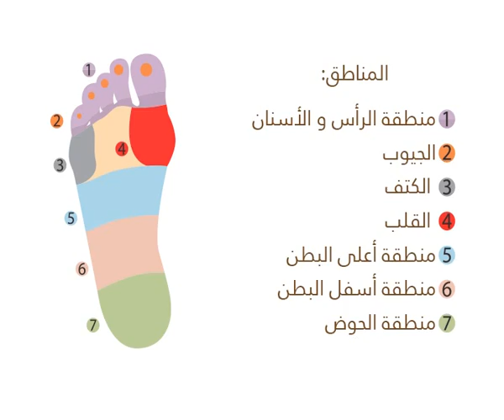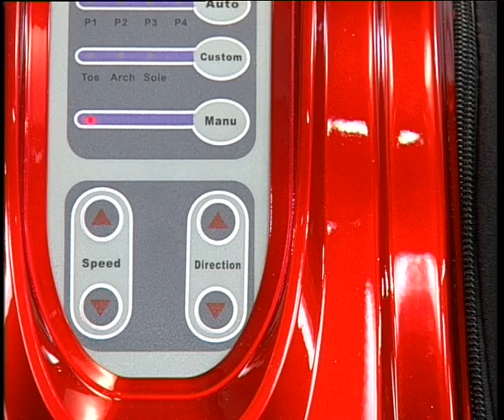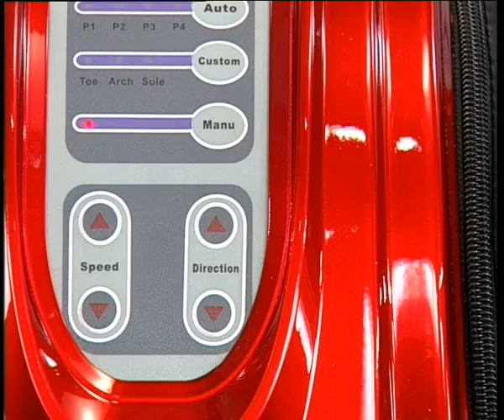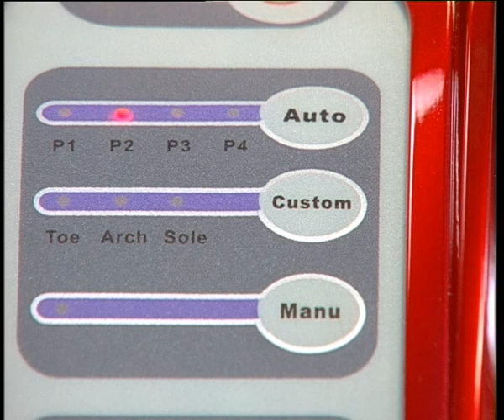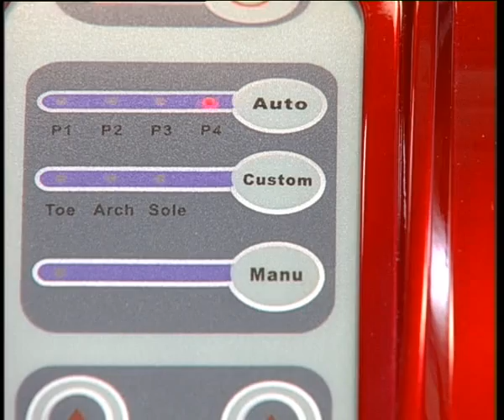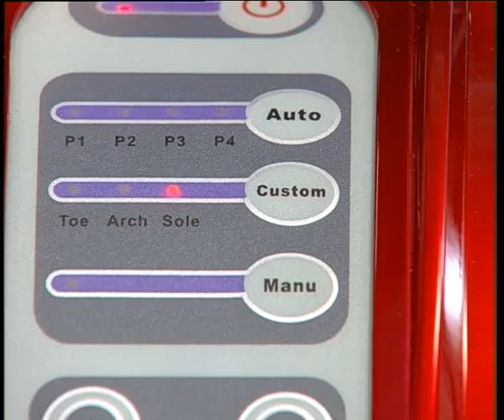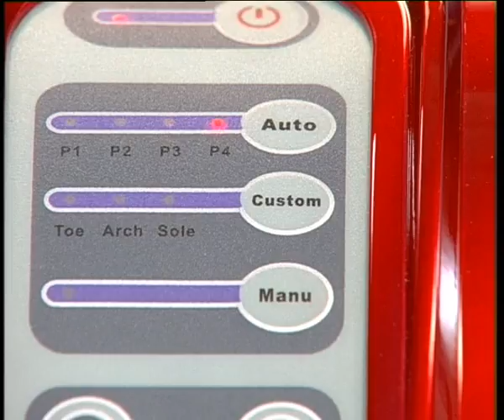Foot Spa Massager | Citrusstv.com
Ref Number:  459400